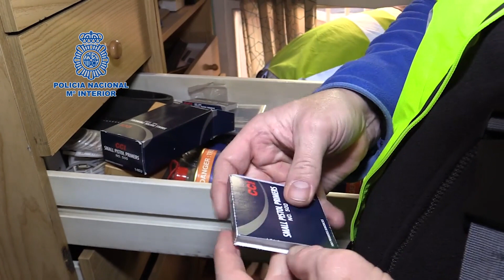La Policía localiza un trastero donde se almacenaban numerosas armas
En la operación se ha detenido a una persona dedicada a comercializar de forma ilícita con armas de fuego y piezas fundamentales que, tras su puesta a disposición judicial, ha ingresado en prisión. Los agentes han intervenido un fusil de asalto M4 –categorizado como arma de guerra-, un chaleco táctico con cargadores y munición en su interior, cinco armas cortas, dos silenciadores, numerosas piezas fundamentales, más de 1.500 cartuchos -entre ellos más de 500 de guerra-, moldes para la fabricación de armazones, manuales de manejo de armas y numerosos útiles para recarga de pólvora. Utilizaba los servicios de paquetería postal para recibir, desde el extranjero y de forma subrepticia, las piezas fundamentales que después utilizaba para el ensamblaje de armas de fuego, creando así armas de difícil rastreo al carecer de marcas y números de serie. La investigación ha sido posible gracias a los mecanismos internacionales de colaboración y cooperación mutua, que permiten a la Policía Nacional un rápido y eficaz intercambio de información con las autoridades de otros países.